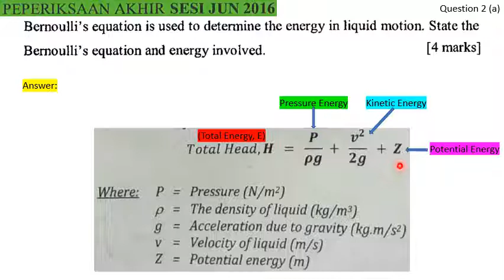topic 4 - final exam june 2016 Q2(a) - state bernoulli's equation